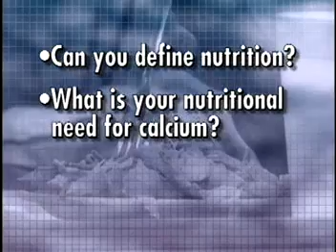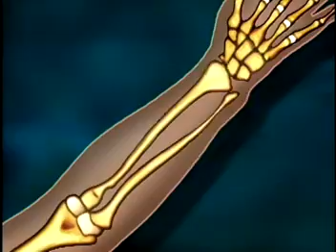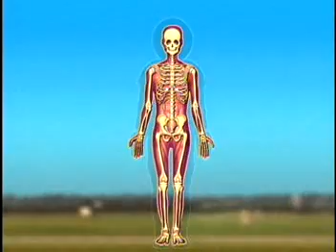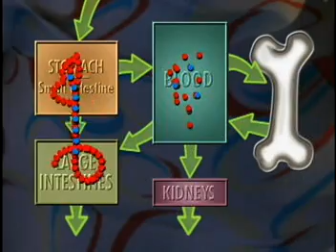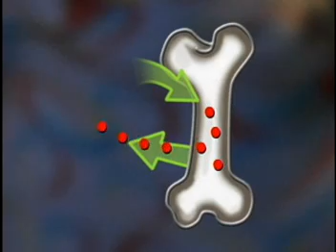Healthy Bones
NASA Connect Segment explaining the importance of good nutrition and specifically nutrients such as calcium. The video explores bones and effects on astronaut's bones.